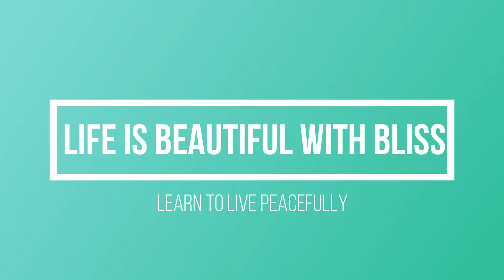How i trim my hair at home/ how to do layer cut at home/ Lock down hair cut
How i trim my hair at home/ how to layer cut at home/ Lockdown hair cut.
Hey friends, in this video i have shared how i trim my hair at home by my self at home. it was super satisfied and give it a try,  i got more layers by this technique.

My New Camera
My tripod
Ring light
My microphone

biotique products that i used (hair oil and serum for growth)
(the given link is amazon but I bought it from purple.com)

serum for hair shine and management

scalp massager
detangling comb
hair brush